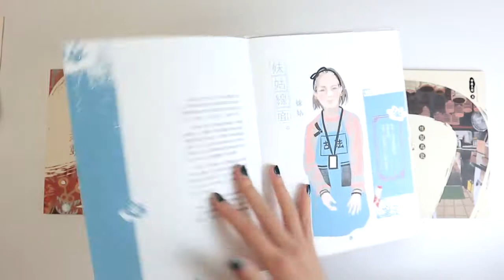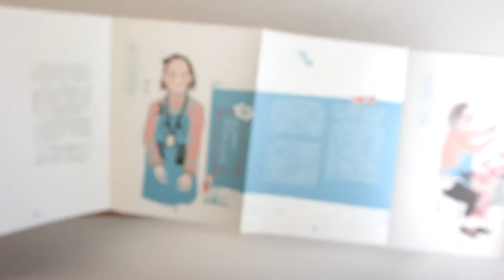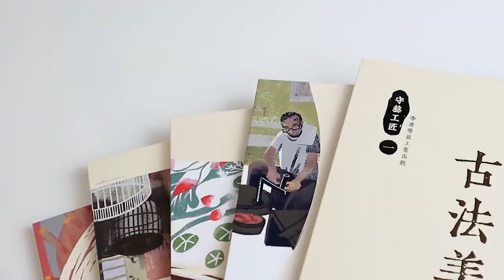《守藝工匠—香港傳統工藝面貌》繪出香港傳統工藝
《守藝工匠—香港傳統工藝面貌》選取香港五個傳統工藝：線面技藝、火龍盛會、歲月銅器、手繪彩瓷、竹製鳥籠。書籍裝幀精緻，五冊均採用硬皮封面及風琴拉頁內文，另有小冊子以包摺摺法，加上牛皮紙盒，提升閱讀體驗及收藏價值~